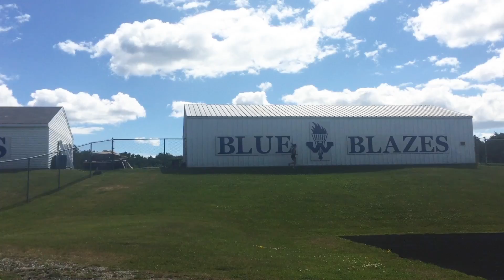Westbrook, Maine movie